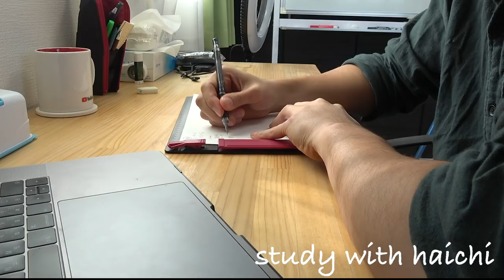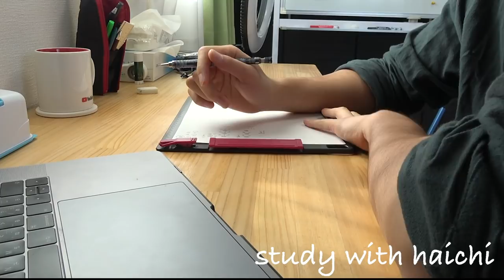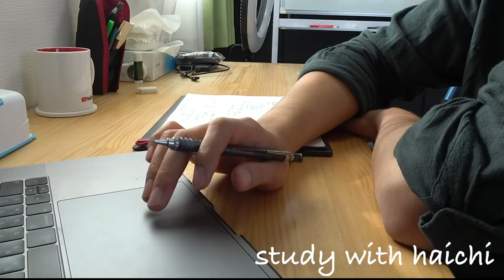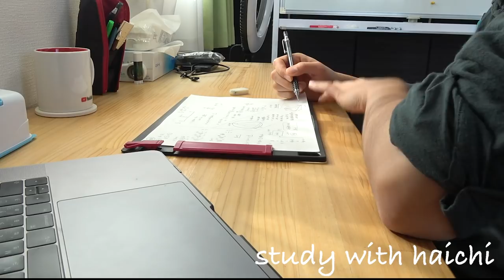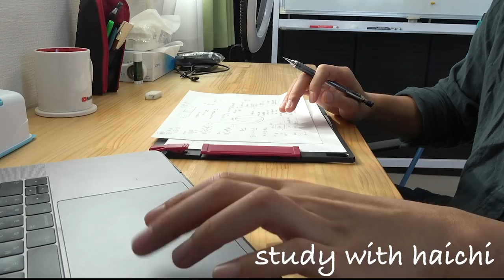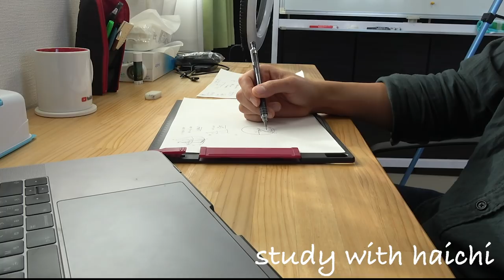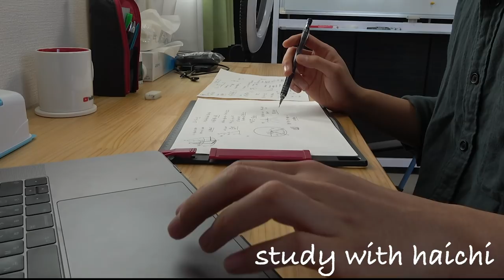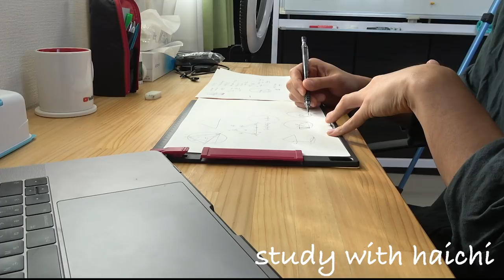【60分/BGM有】一緒に勉強しよう【study with me】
リクエストが多かったのでBGM有バージョンも投稿しました。
BGMは毎回組み合わせを変えるのでお好みのものを探してください。

‹使用音源›
「甘茶の音楽工房」